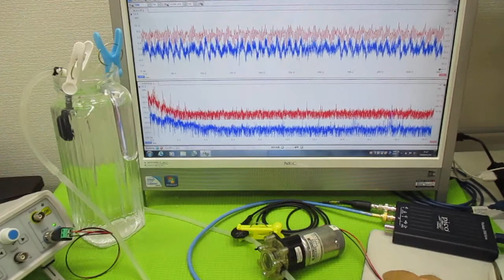超音波を利用した「振動計測技術」 ultrasonic-labo